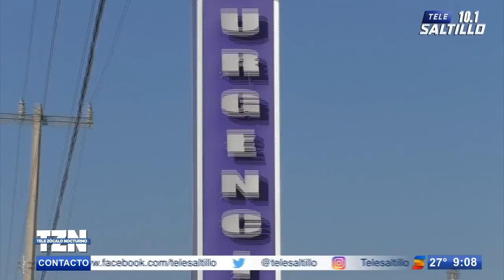Trágica confusión: Mujer consume ácido muriático creyendo que se trataba de su medicamento